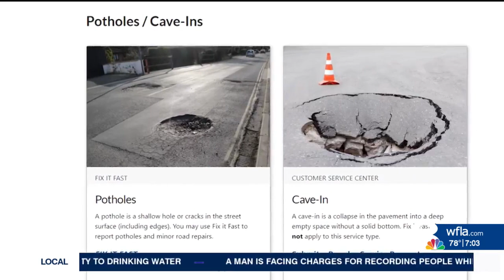Tampa leaders mark one year of pothole, road repair program